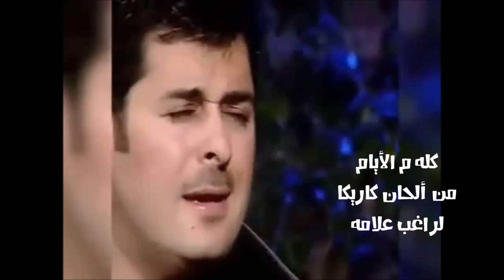من ألحان عصام كاريكا لراغب علامه كله م الأيام ESSAM KARIKA